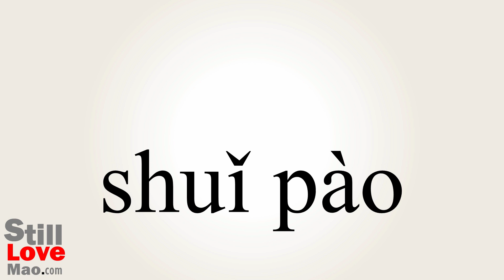How to Say Vesicular in Chinese